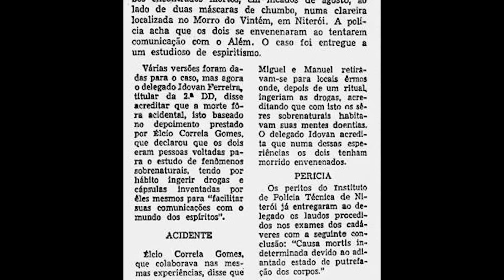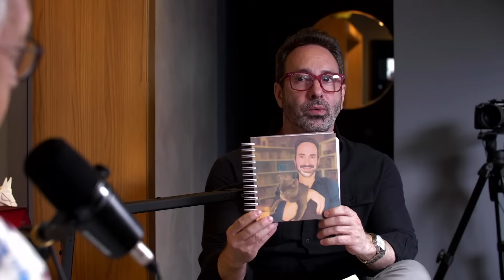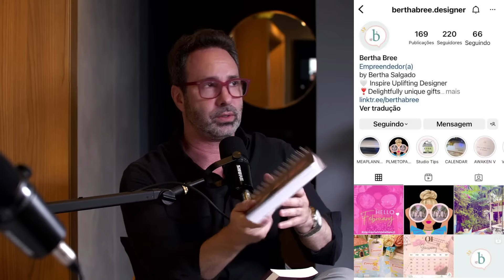MÁSCARAS DE CHUMB0 - UM CR1ME EXTRATERRESTRE? - C/ DR CARLOS DE FARIA - CRIME E MISTÉRIO S/A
Em 20 de agosto de 1966 o Brasil descobre um dos casos que é até hoje um dos maiores mistérios que já se ouviu falar. Manoel Pereira da Cruz e Miguel José Viana foram encontrados no Morro do Vintém, em Niterói, usando duas máscaras de chumb0. Para as esposas, eles disseram que iriam a São Paulo, mas o destino foi um local bem conhecido por quem quer ter contato com extraterrestres. Tudo seria uma história escrita por ETs? Confira os detalhes com Dra Carlos de Faria.